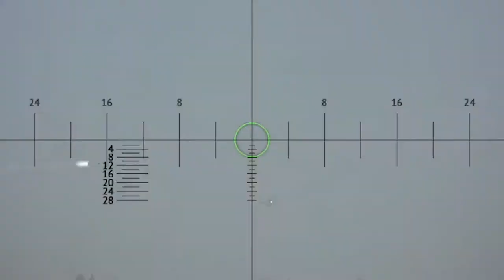Da Weasel: Highlights and Funny Moments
This video is a compilation of highlights and funny moments I've captured recently. Hope you enjoy! If you want to be part of the fun consider joining my Discord!